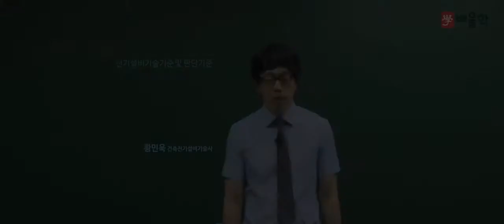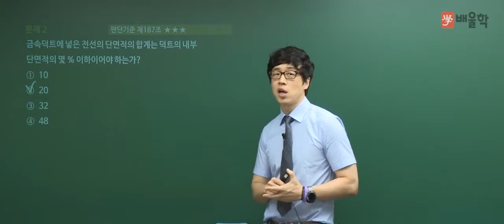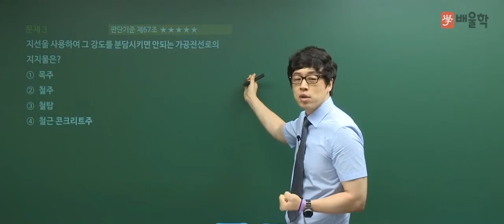[전기산업기사 필기] 2017년 3회 필기 전기설비기술기준 및 판단기준 기출문제 풀이 01 - 황민욱 기술사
배울학 전기 대표교수, 황민욱 기술사가 전하는
전기산업기사  2017년 제3회 필기
전기설비기술기준 및 판단기준 기출문제 풀이 특강!